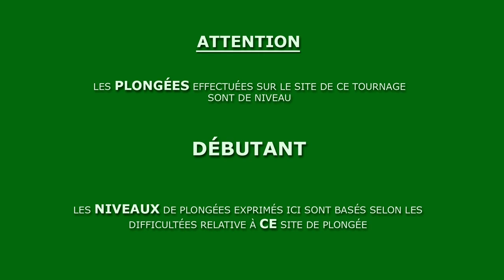Florida Keys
Version Final de notre voyage